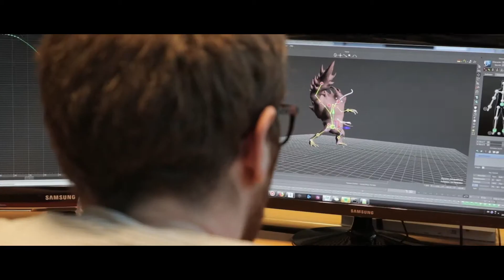Warhammer: Chaosbane - Developer AMA (PC/PS4/Xbox One)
Warhammer: Chaosbane - Developer AMA

In preparation for the launch of the 1st beta phase of Warhammer: Chaosbane, EKO Software gathered a number of community “Ask Me Anything” questions and answered them via video: